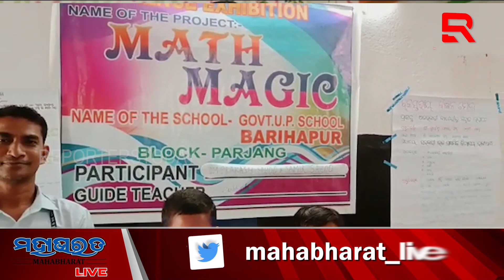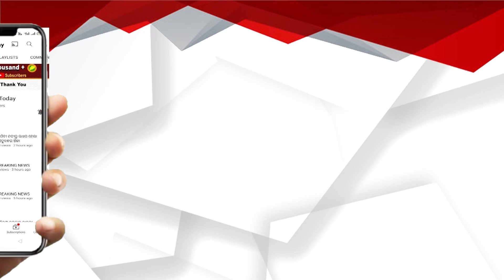ଢେଙ୍କାନାଳ ଜିଲ୍ଲା କଙ୍କଡାସୋଡା ବିଦ୍ୟାଳୟରେ ବ୍ଲକ ସ୍ତରୀୟ ବିଜ୍ଞାନ ମେଳା ଅନୁଷ୍ଠିତ